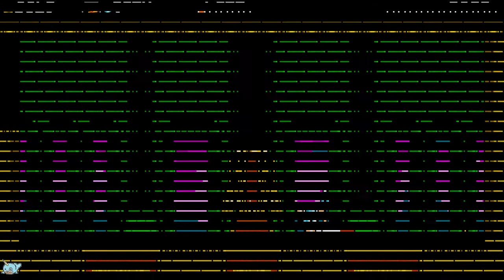Let's Play! Shovel Knight - Episode 2 [Kingly]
Hey everyone!  Welcome back to Shovel Knight!

Today we try to take on King Knight and all of his minions!  I hope you enjoy the episode as much as I enjoyed making it! And I hope you are having a great 4th of July!